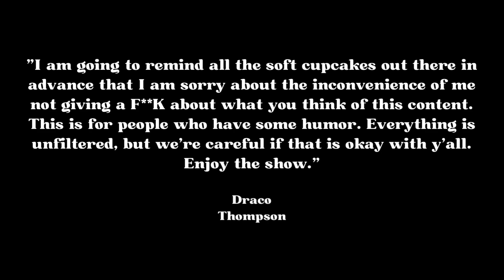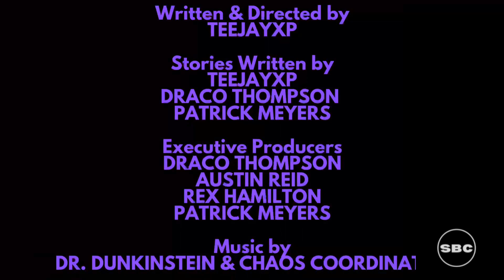Aubrey Graham’s Crashout | Field Days | Draco Thompson, Austin Reid, Rex Hamilton & Patrick Meyers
Draco reacts to Drake’s new hairstyle.

Chapters:
00:00 Intro/Disclaimer To YouTube About Ads
00:20 Certified Hood Classic
00:26 Logo
00:42 Field Days Intro
01:07 Aubrey Graham
01:21 Drake’s Hairdo (Guy Talk)
06:43 Draco’s Statement
06:53 Outro
07:05 Bumper